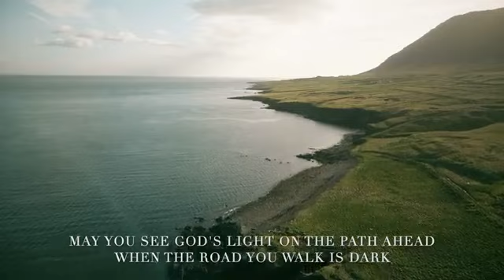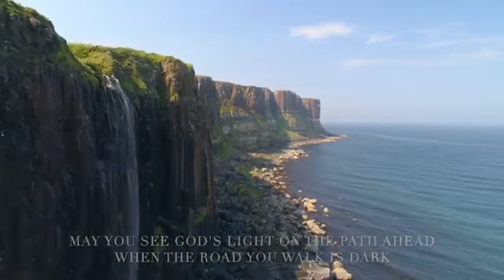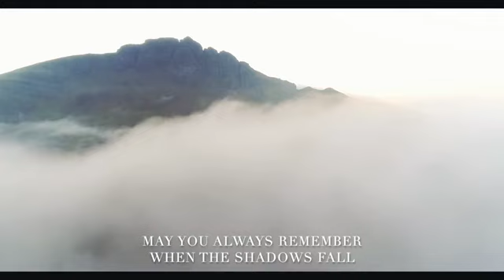"You Do Not Walk Alone" by Elaine Hagenberg